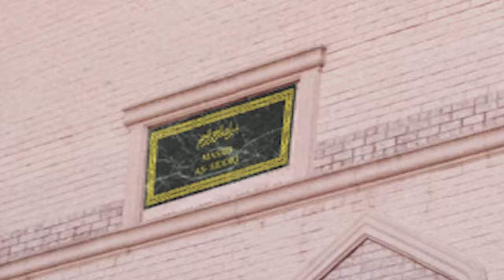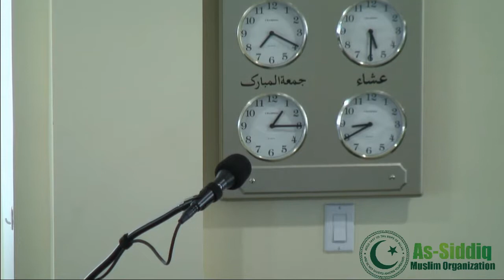Jummah (09/11/2015) - Br Abdool Wahid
Jummah khutbah by JBr. Abdool Wahid